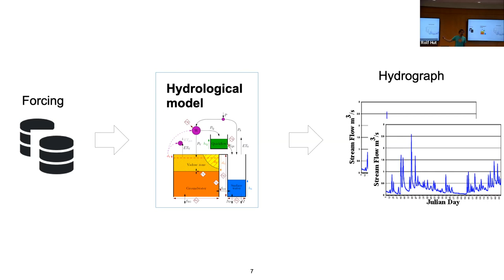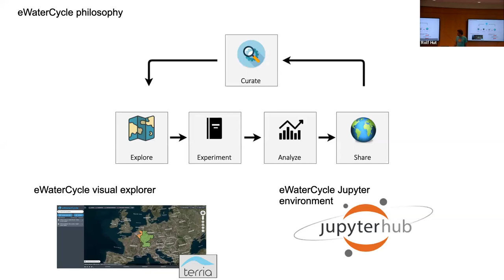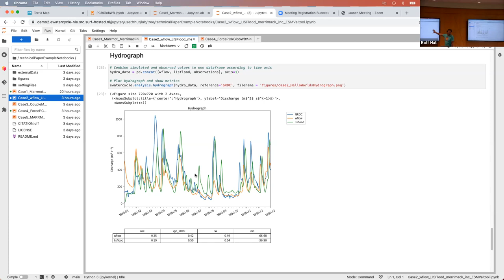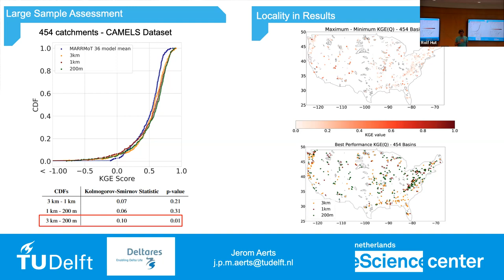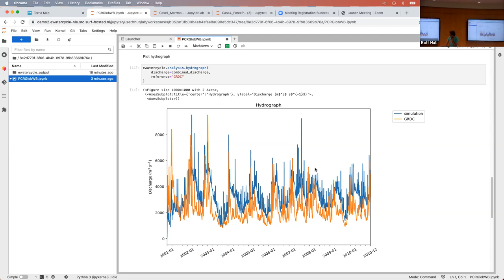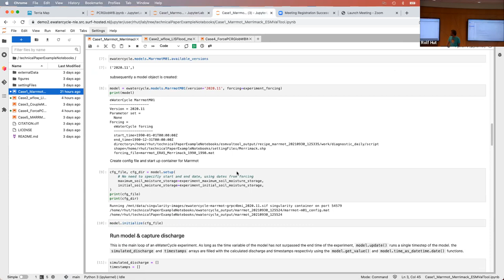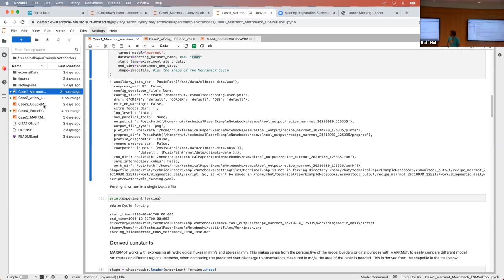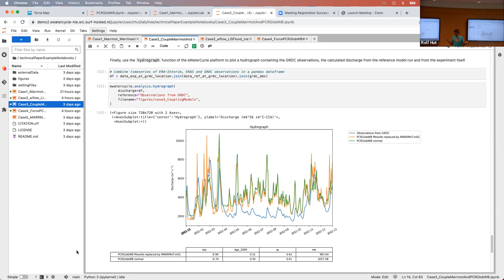CSDMS webinar by Rolf Hut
Removing the Headache of Running and Coupling Hydrological Models by using the eWaterCycle Platform Built on BMI.